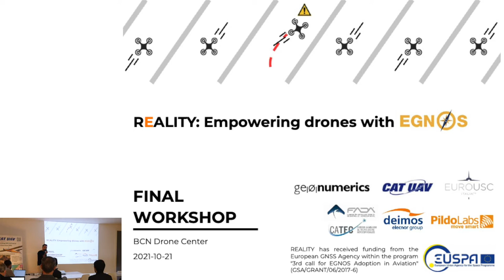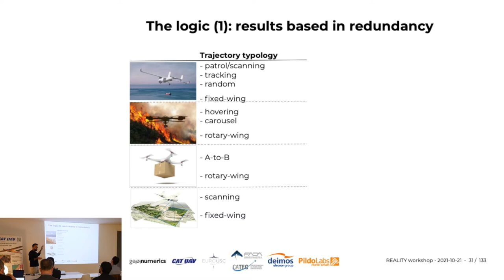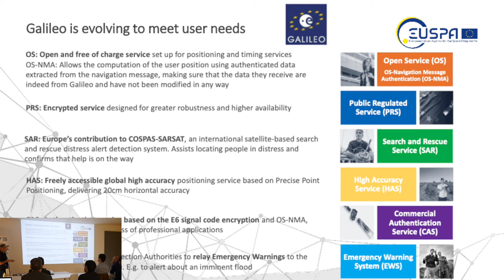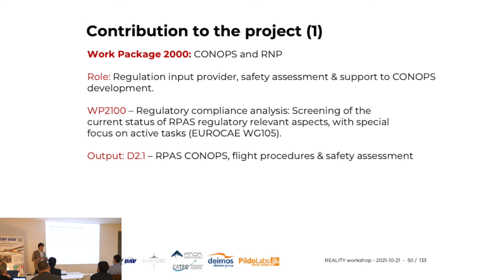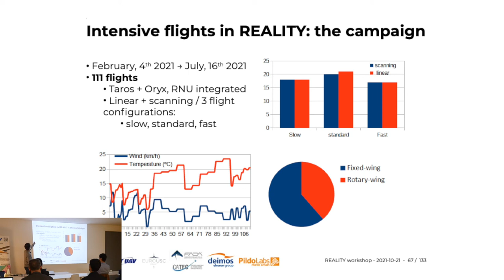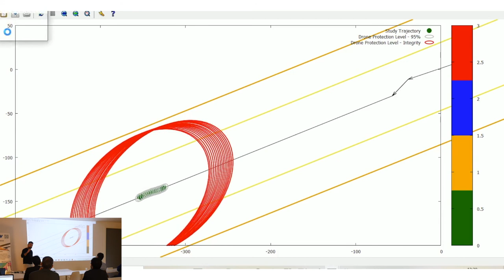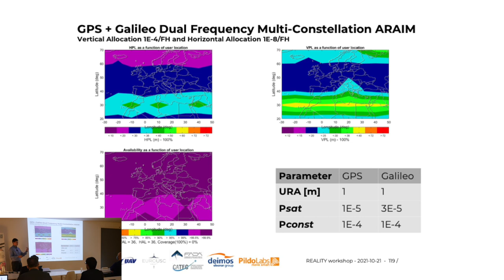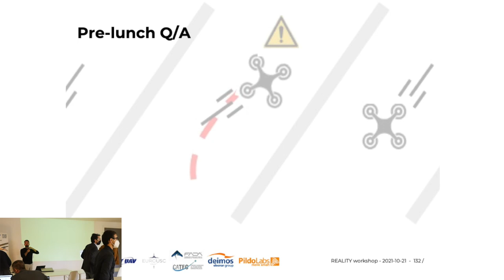[REALITY - Empowering drones with EGNOS] -- FINAL WORKSHOP (BCN Drone Center, 2021-10-21)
The REALITY project performed its Final Workshop, taking place on October, 21st 2021 at the BCN Drone Center (Collsuspina, Barcelona). More information 👇

Beg to 00:40:00 - The REALITY project: context and logic (Pere Molina, GeoNumerics)
00:40:00 to 01:05:48 - European Agency for the Space Programme (Pablo Haro)
01:05:48 to 01:12:10 - EuroUSC Italy (Matteo Natale, EuroUSC Italy)
01:12:10 to 01:23:43 - PildoLabs (Santi Soley, PildoLabs)
01:23:43 to 01:33:56 - CATUAV (Jordi Salvador, CATUAV)
01:33:56 to 01:38:52 - FADA-CATEC (Maria José Peña, FADA-CATEC)
01:38:52 to 02:09:28 - GeoNumerics (Pere Molina, GeoNumerics)
02:09:28 to 02:21:44 - DEIMOS Engenharia (Pedro Dente, DEIMOS Engenharia)
02:21:44 to 02:36:26 - Open Q/A
02:36:26 to end - Wrap-up & conclusions

REALITY is about implementing safe navigation for drones, based on the Required Navigation Performance (RNP) concept and leveraged by the European EGNOS system. At this 4-hour workshop, you will learn about the project goals, the results of the massive testing campaign (100+ flights) and the rehearsed real-life scenarios, focusing on the achieved navigation accuracy and integrity levels. Finally, a drone flight demo will be held by CATUAV with one of the platforms used in the project.

REALITY has received funding from the European GNSS Agency within the program "3rd call for EGNOS Adoption in Aviation" (GSA/GRANT/06/2017-6)